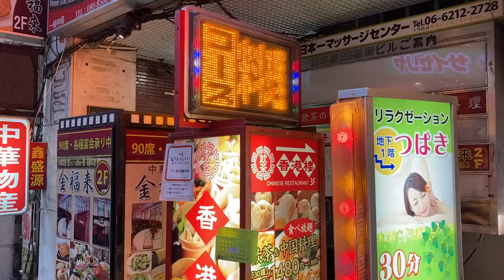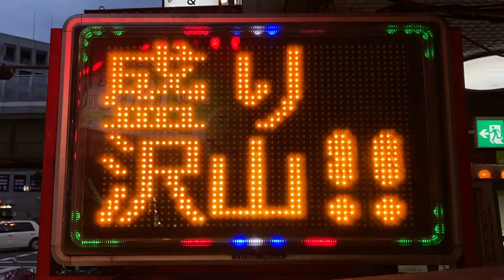広告用の電光掲示板 TOWAアドライト 香港楼(大阪府大阪市中央区日本橋1-3-7)